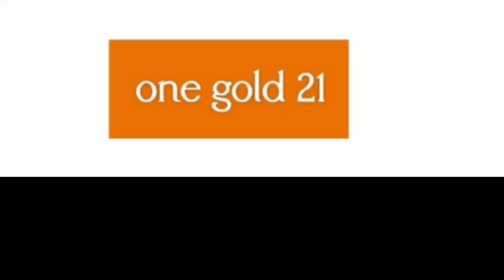September 11, 2022